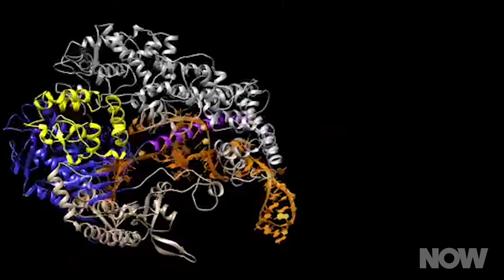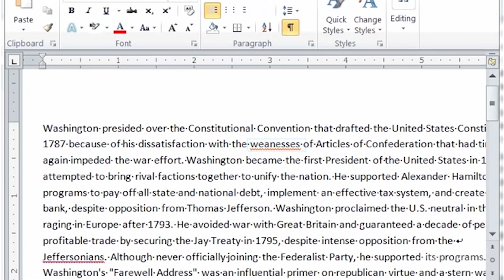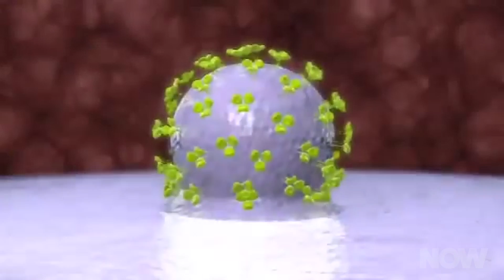Gene Editing: Determining Our Biological Future | HowStuffWorks NOW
12/01/2015: Gene editing: a Michael Crichton-like plot unfolding at the lab, or a procedure that’ll become a common tool for fighting disease?